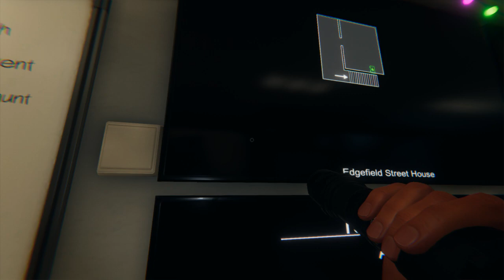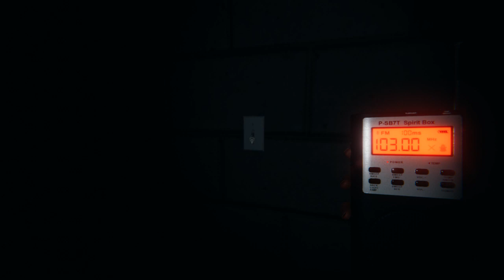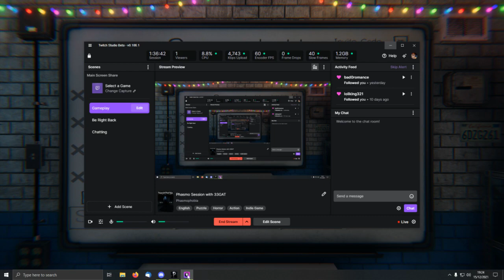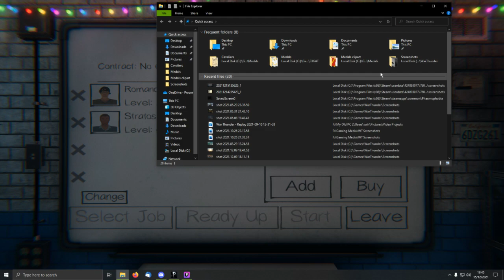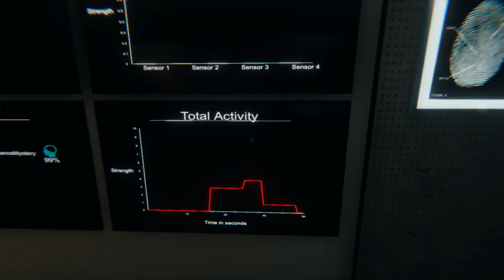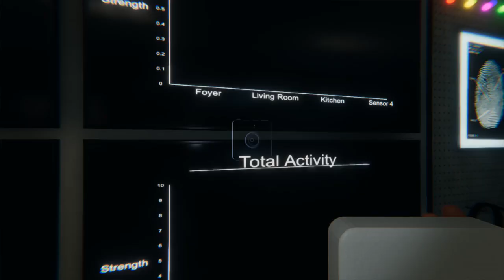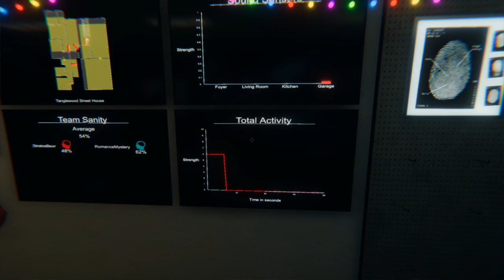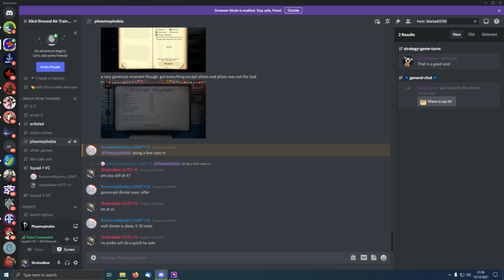Phasmo session with StratosBear and bad0romance